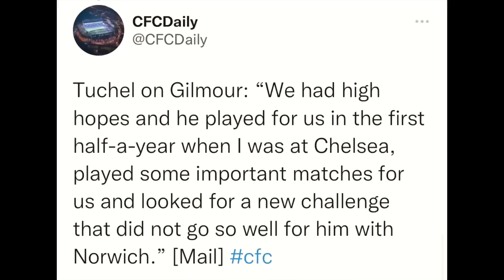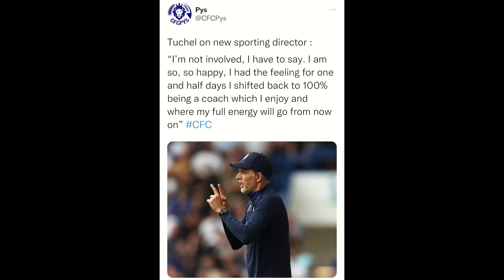Chelsea News | £50m bid LAVIA | Tuchel RANTS on Gilmour | Chelsea NEW deal for Kante NOT Jorginho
Chelsea News | £50m bid LAVIA on | Tuchel RANTS on Gilmour | Chelsea NEW deal for Kante NOT Jorginho

LIVE Q&As ✅

League Code: d5xq93